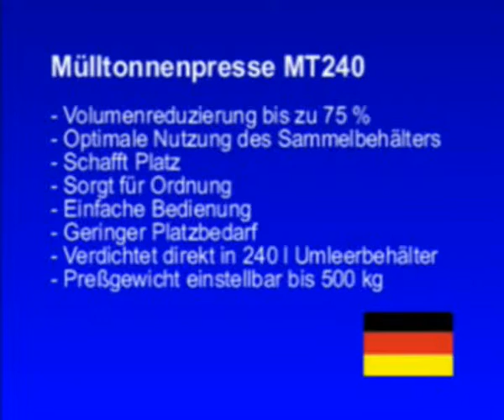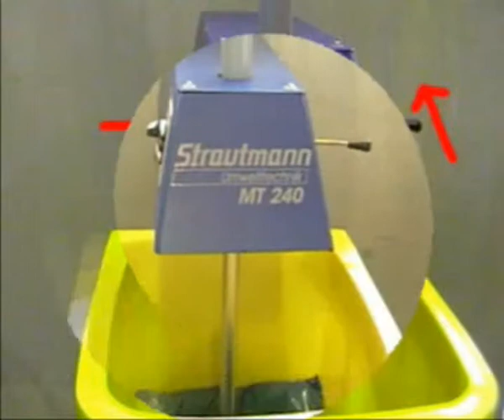MT240.wmv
Prensa para carros de basura, ahorrando espacio y dinero.